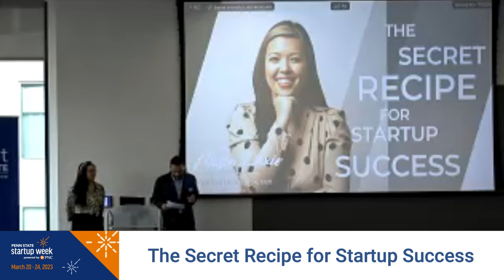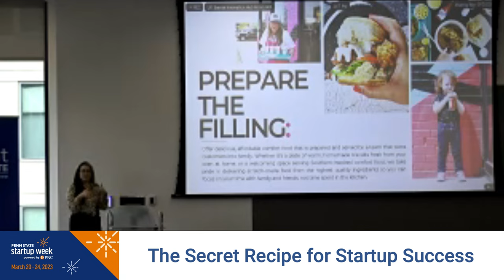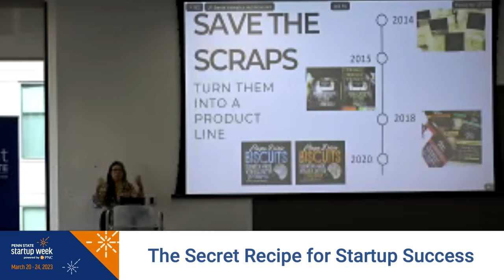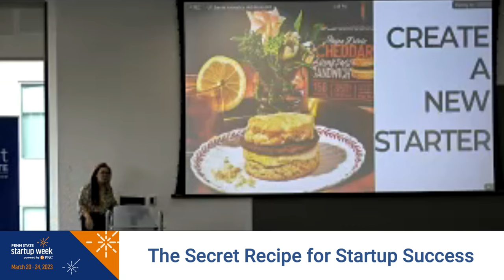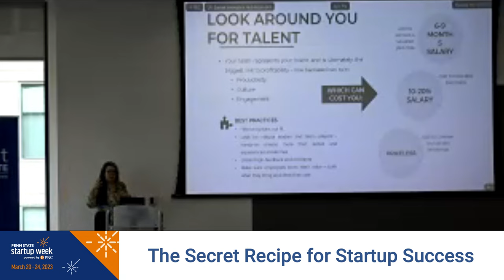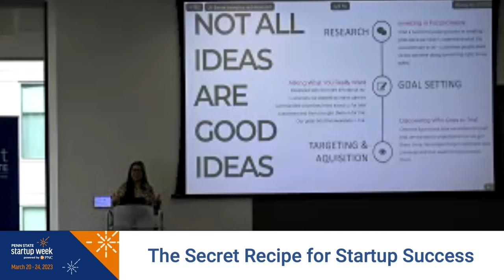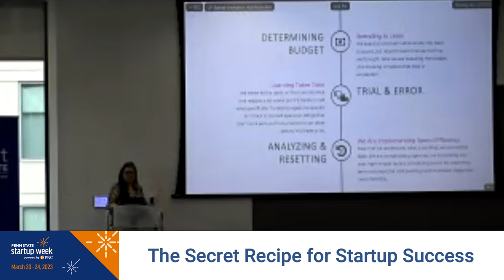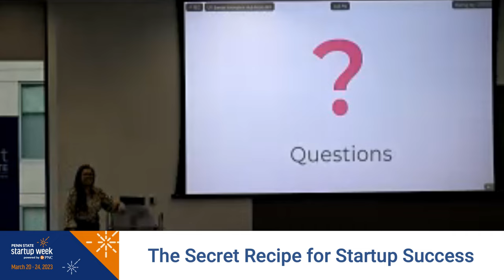Ayeshah Abuelhiga - The Secret Recipe for Startup Success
On Thursday, March 23, during the 2023 Penn State Startup Week powered by PNC, Ayeshah Abuelhiga, the Founder & CEO of Mason Dixie Foods, took the stage to share her startup success story. Ayeshah's journey from a driven student to a successful entrepreneur captivated the audience as she detailed her path to creating the fastest-growing frozen baked goods company in the U.S.

Ayeshah's passion for Southern Cuisine was ignited during her childhood in Baltimore, where she grew up in her parents' soul food carryout restaurant. This early exposure to the kitchen sparked her desire to provide high-quality comfort food to others. Frustrated with the lack of quality biscuit options, Ayeshah opened a biscuit-centric restaurant and pop-up series in Washington, D.C. The venture immediately gained a devoted following of biscuit enthusiasts.

In 2014, Ayeshah joined forces with Ross Perkins, the Brand COO, to expand her biscuit dream beyond the restaurant. They launched Mason Dixie Biscuits to recognize a gap in the market for clean-label, ready-to-bake frozen biscuits. Their commitment to offering scratch-made baked goods resonated with customers, leading to a solid customer base and rapid growth.

As a natural leader, Ayeshah has defied expectations in a male-dominated industry. She has revolutionized the frozen baked goods market and has Mason Dixie biscuits and scones in over 5,000 retail grocery stores nationwide. One of Ayeshah's proudest achievements is her diverse team of 13 individuals who share her dedication to delivering the best frozen baked goods in the world.

Ayeshah Abuelhiga's presentation at the 2023 Penn State Startup Week powered by PNC was an inspiring testament to the power of determination, innovation, and the pursuit of excellence. Her journey from a childhood in the kitchen to building a successful startup left the audience inspired and motivated to pursue their entrepreneurial dreams.